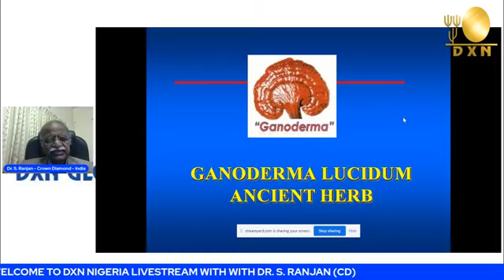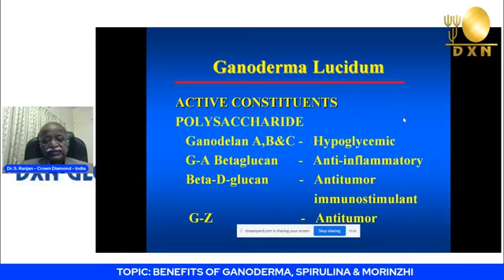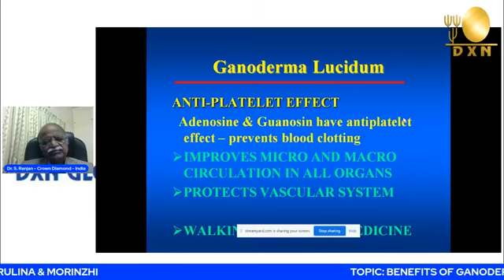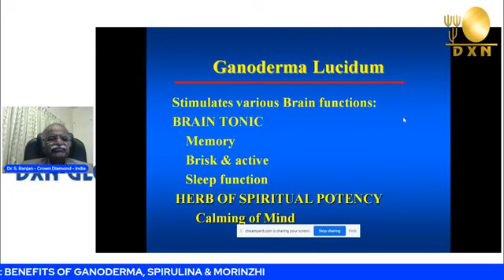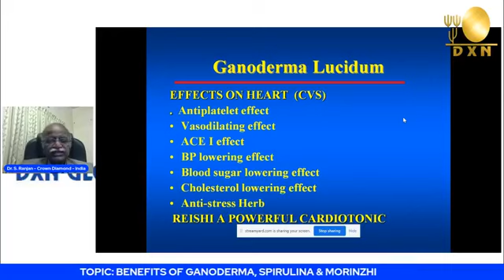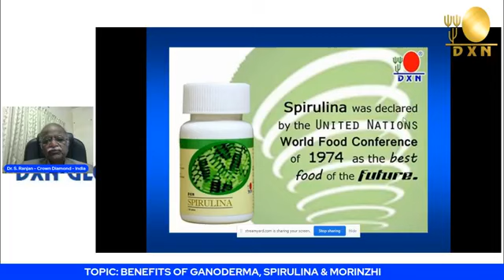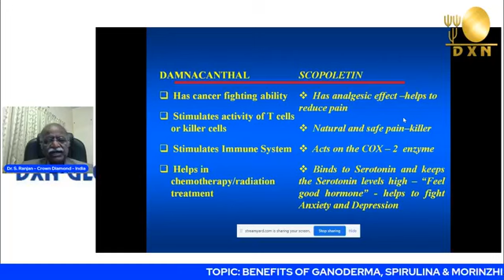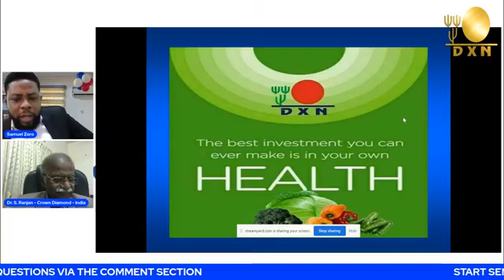Dr S Ranjan sharing abt dxn products benefits fo health.